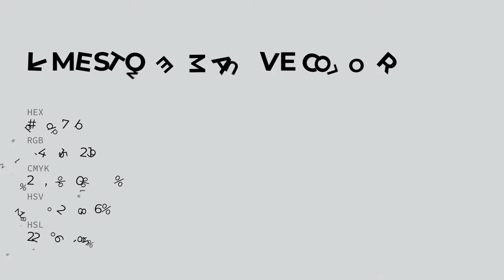Limestone Mauve color d6d7db hex color - Blue color - Warm color d6d7db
What color is Limestone Mauve ? d6d7db hex color - Blue color - Warm color d6d7db

Hex d6d7db Color Code is also known as Limestone Mauve color.

Hex d6d7db Color code in RGB color code model is created after adding 83.92% red color, 84.31% green color and 85.88% blue color.
Hex d6d7db Color code in CMYK color (process color) code model is generated after subtraction of 2% cyan, 1% magenta, 0% yellow and 14% black.